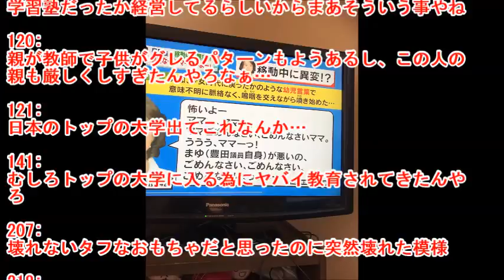豊田真由子「怖いよー！ママー！ママー！ごめんなさい、まゆが悪いの。」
引用元